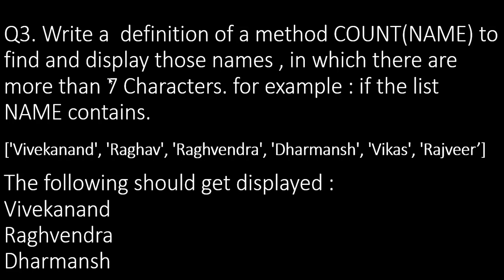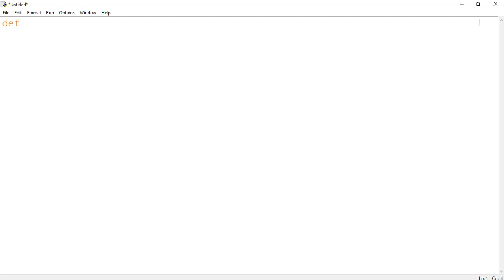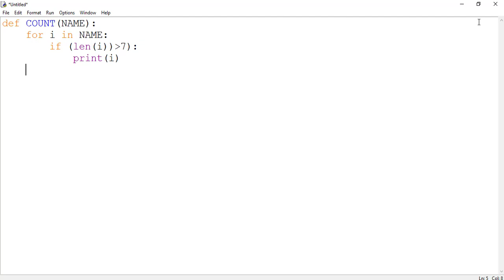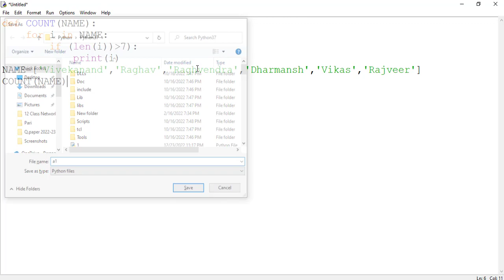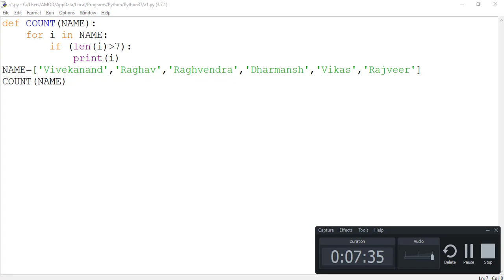Program of List Using function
Q3. Write a  definition of a method COUNT(NAME) to find and display those names , in which there are more than 7 Characters. for example : if the list NAME contains.
NAME ['Vivekanand', 'Raghav', 'Raghvendra', 'Dharmansh', 'Vikas', 'Rajveer’]
The following should get displayed :
Vivekanand
Raghvendra
Dharmansh